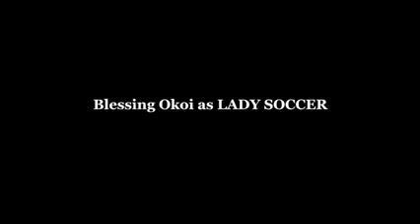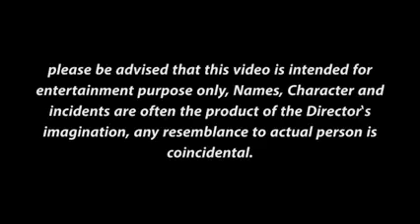jagaban ft Selina tested episode 16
end of distraction  -holy ground